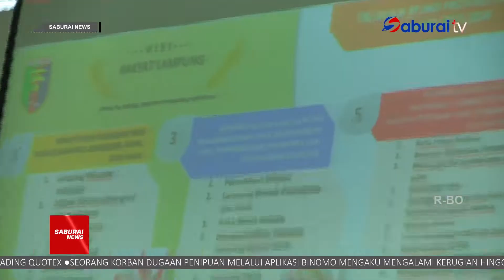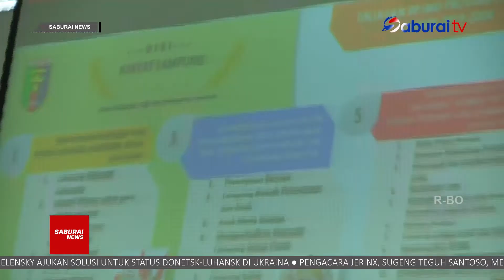Wagub Dorong UMKM Masuk Marketplace - SaburaiNEWS